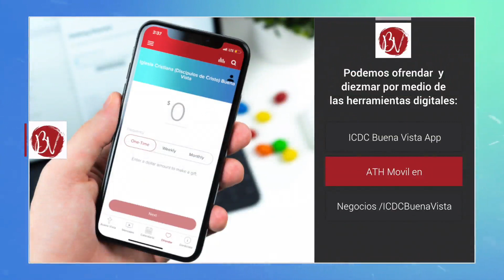Culto Adoración | Octubre 23, 2022